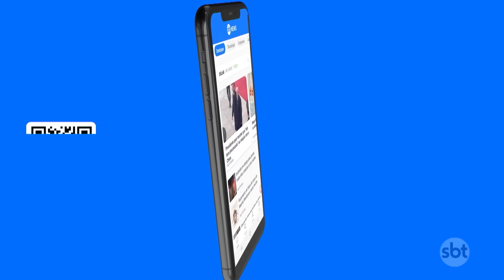Exército de Israel faz ataque aéreo e mata 76 palestinos na Faixa de Gaza | SBT Brasil (23/12/23)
Um ataque aéreo israelense matou setenta e seis palestinos de uma mesma família na Faixa de Gaza, segundo o departamento de defesa civil do território controlado pelo Hamas; ao todo noventa pessoas morreram no bombardeio na cidade de Gaza